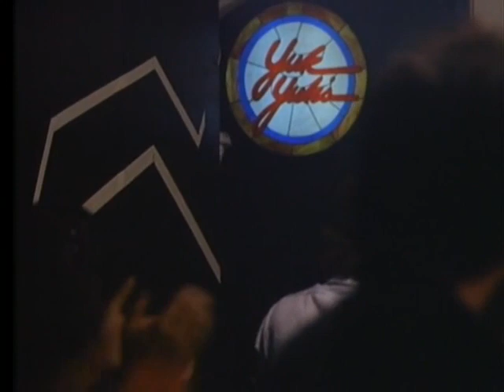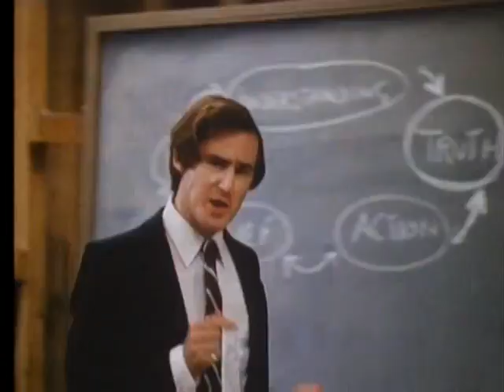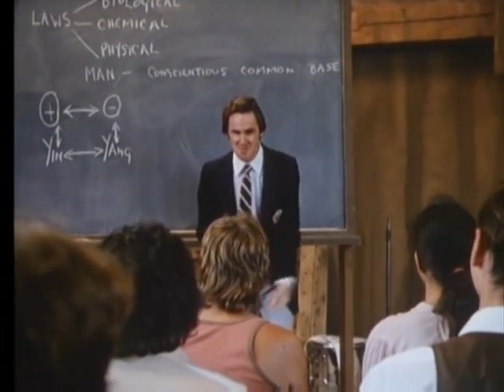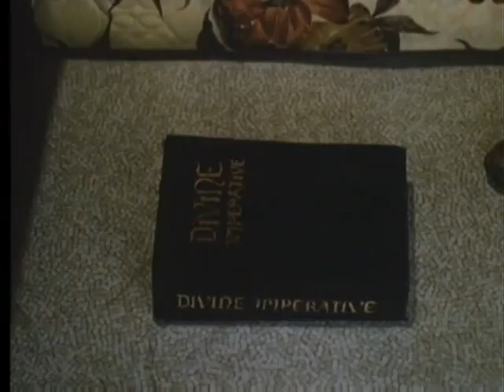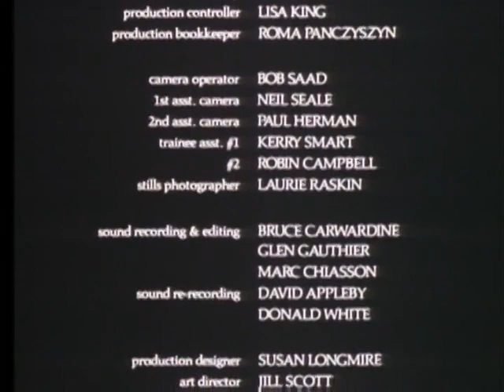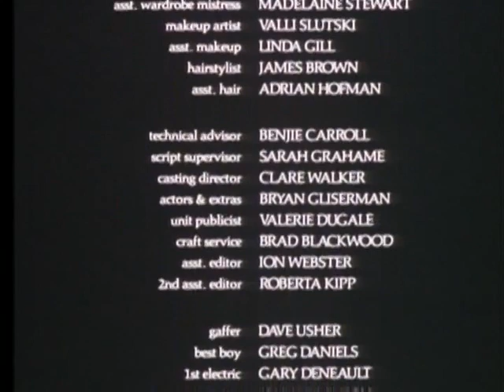Pelicula: Pasaje Al Cielo (1981) Castellano Completa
Sinopsis: Sin saber muy bien cómo,David, animado por unos amigos, llega a California y va a parar a la comuna juvenil de "los hijos celestiales", que pretende cambiar el mundo siguiendo unos ideales pacifistas. Aunque, al principio, David está deseando irse de ese lugar, poco a poco se irá integrando en el grupo.